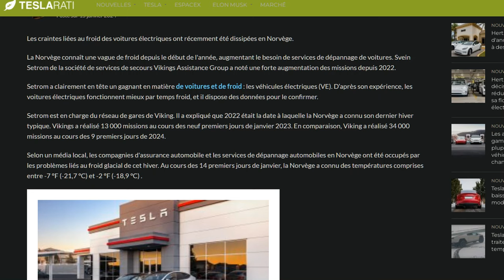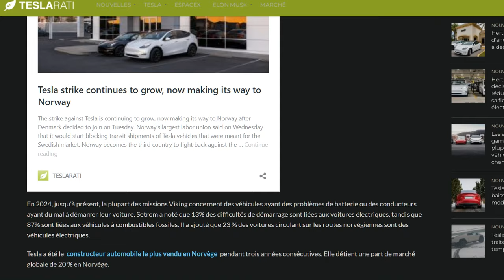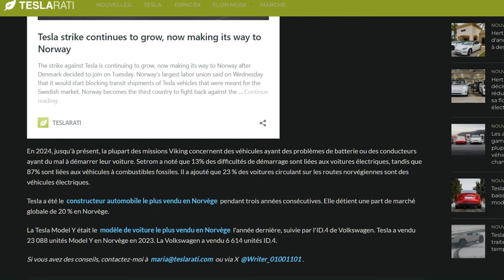Grand froid en Norvège : les voitures électriques tombent moins en panne que les thermiques !